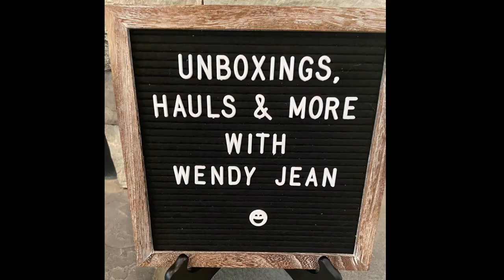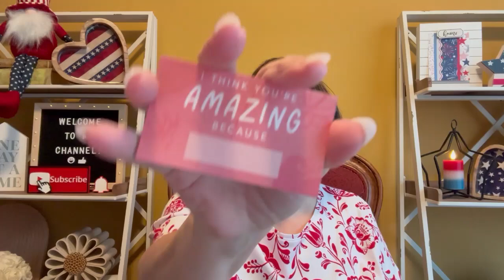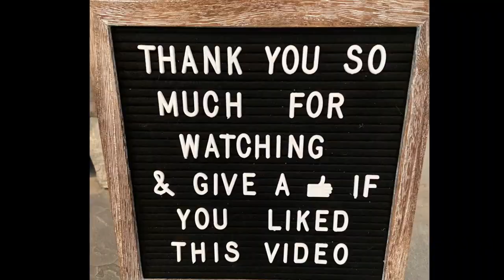MHG Clubs June 2024 | Ethical Lifestyle Box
Mail:
Wendy Jean